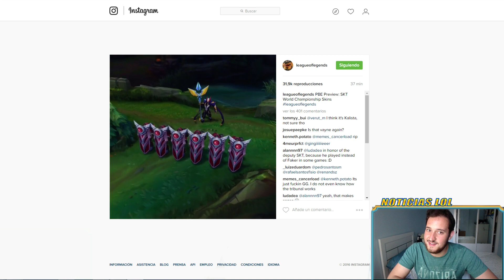NUEVAS SKIN: SKT Azir, Kalista, Ryze, Alistar, Renekton y Elise - Noticias League Of Legends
SÍGUEME  ( ͡° ͜ʖ ͡°)  y dale al sub y eso. O me meteré en tus rankeds a fedear. Recuerda que en el stream echamos partidas con viewers ;3;